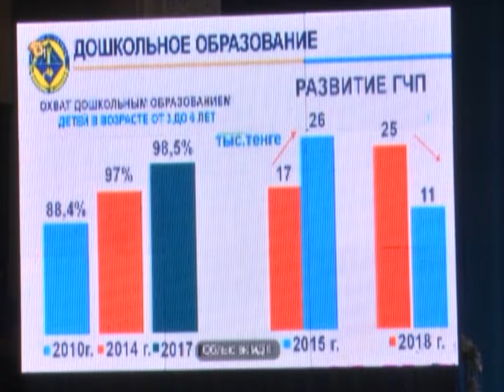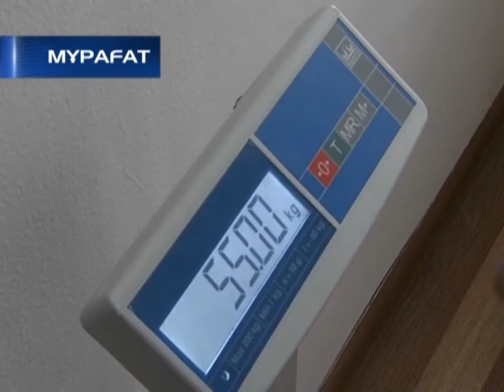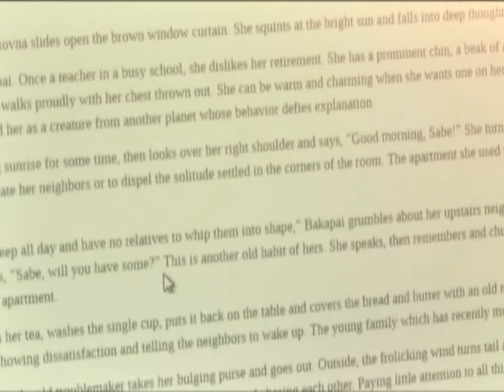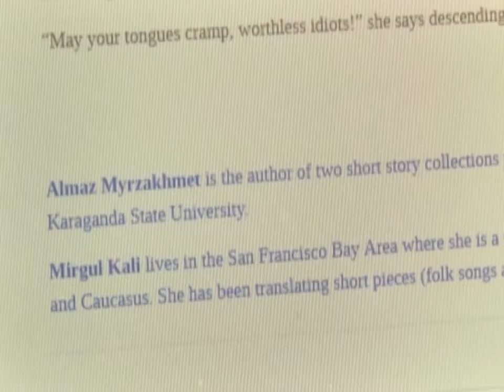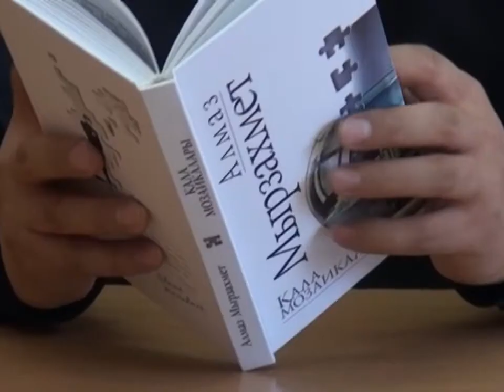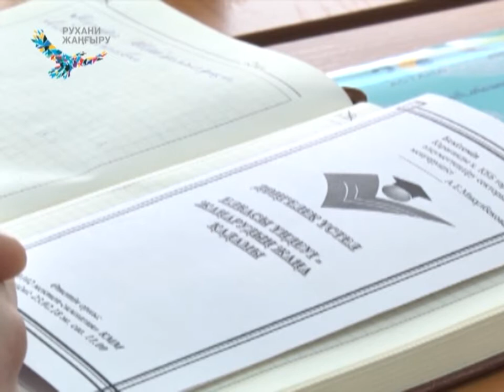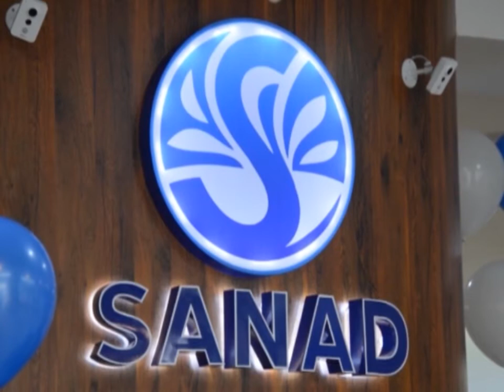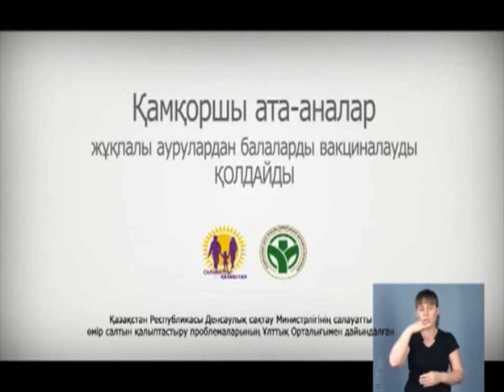23/02/2018 - Бірінші Қарағанды телеарнасының жаңалықтары